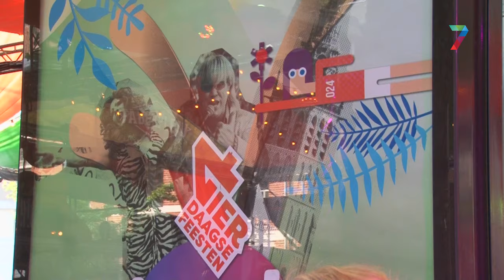Vierdaagsefeesten 2019 - compilatie zaterdagavond LIVE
Verslag: Toon van Mol
DJ: Miguel Laugs & Rob van Mullem
Camera: Rick van Elk